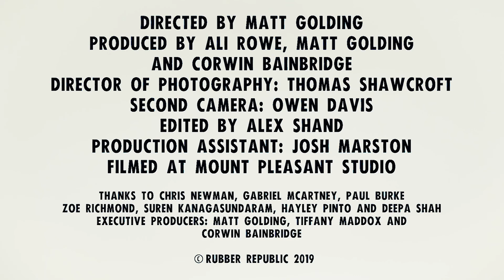Why do we protest? - Doctors for Extinction Rebellion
Here are four of our XR doctors fresh from the streets of London, where they protested alongside an increasing number of professionals worldwide.

The doctors say that the increasingly hostile Climate and Ecological Emergency will create a health crisis of epic proportions, straining the NHS and leading to a mounting death toll in the UK. They took part in the protests to encourage the government to act now.

The four doctors – Zoe Richmond, Deepa Shah, Suren Kanagasundaram and Hayley Pinto – who work in the NHS across the UK, say the government’s inaction on the Climate and Ecological Emergency is criminal, and they are scared for their patients’, and their children’s futures.

In this short film they detail their reasons for taking to the streets and what they feel the role of the government is in responding to these protests.

About
Doctors for Extinction Rebellion (XR) is a Doctors collective who, recognising that the climate crisis is a public health crisis, have decided to publicly back XR's key demands to encourage governments to act urgently on this crisis.

Filmed in London, October 2019

1.
2.
3.